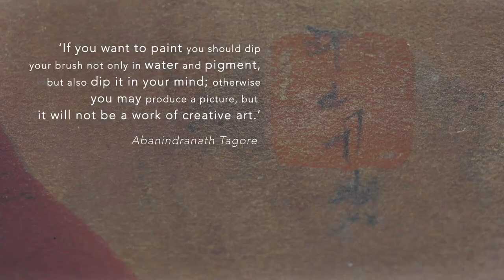"The Dreamer" by Abanindranath Tagore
Client : Delhi Art Gallery (DAG)
Produced by Happy Wanderer Films
Executive Producer : Anantharaman Karthik
Creative Producer and Director : Sruti Harihara Subramanian
Director : Charitra Parthasarathy
Camera : Dani Raymond
Editor : Pavithran . K